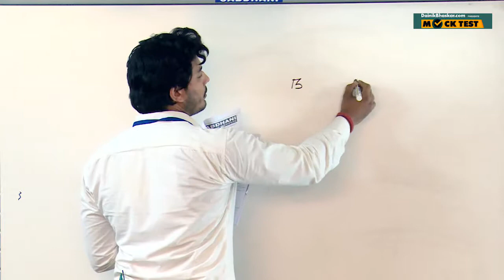RRB:Group D-Question 41